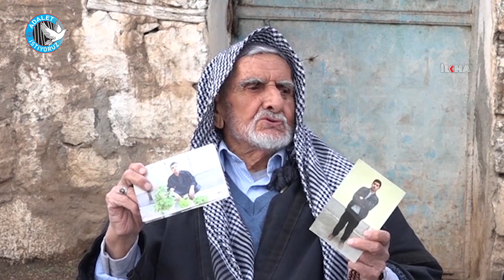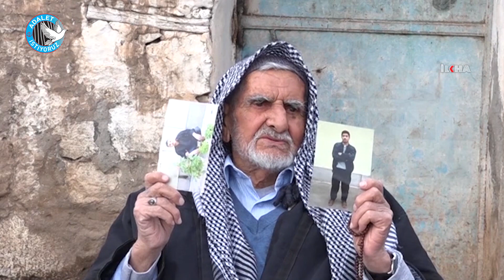"Diriler kabrinde" unutulanlar! (Yusufî Abdulkadir Aktaş'ın Babası Anlatıyor)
"Oğlumu 16 yaşında Şehire Ku'ran Kursuna gönderdim. Oğlumu yakalyıp 9 ay gözaltına aldılar işkence ettiler. Benim acım ağırdır. Acımı dindirmelerini istiyorum. Anası oğlunu görmeden öldü, bari ben göreyim."

Değerli İzleyicilerimiz;

TÜKÇE

KÜRTÇE

ARAPÇA

İNGİLİZCE

FARSÇA

SORANİ